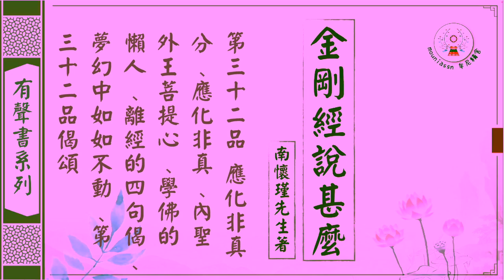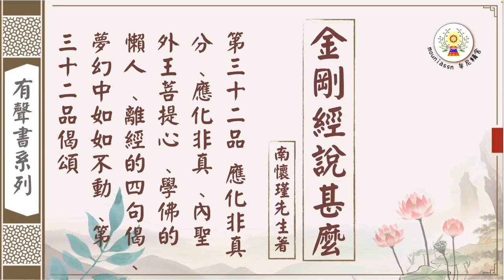【金剛經說甚麼】第三十二品 應化非真分、應化非真、內聖外王菩提心、學佛的懶人、離經的四句偈、夢幻中如如不動、第三十二品偈頌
內文片段：
昭明太子把最後一品標題「應化非真」。佛說法四十九年，但在金剛經上卻說沒有說一個字。這個法不可說，說的都不是，因為說的都會住於法相，開口就不對。這個道理我們大家都曉得，大家閉起眼睛一想就懂，可是自己心裡的思想，所想的東西，或一作事，開口一講出來，就變成兩回事了。譬如上街想買隻手錶，如果人家問你要甚麼手錶﹖自己連畫出來都不對，與你心裡所想的完全兩樣。因此我們曉得，為甚麼許多人文章寫不好﹖儘管你思想很美麗，一下筆寫文章，就不是你原來那個美麗的思想了，結果自己越看越不對。文章是文章，思想是思想，反正不對！